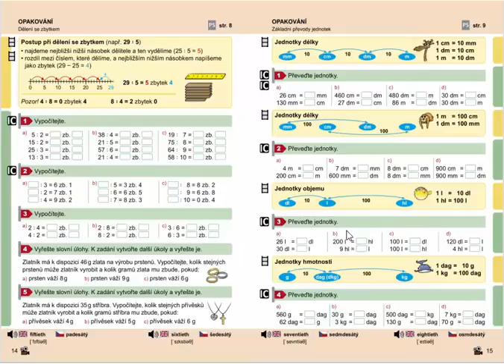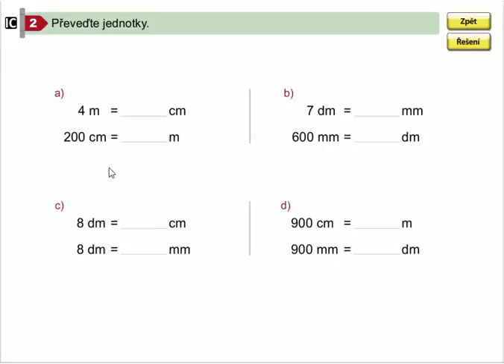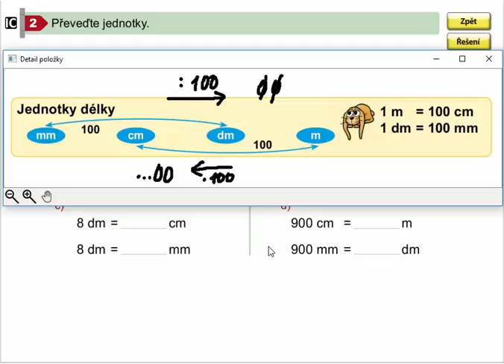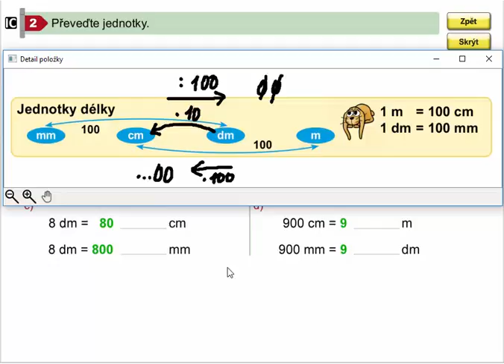Základní převody jednotek délky (.100, :100 ), Mat. mat. pro 4.roč., 1. díl, str. 15, cv. 2